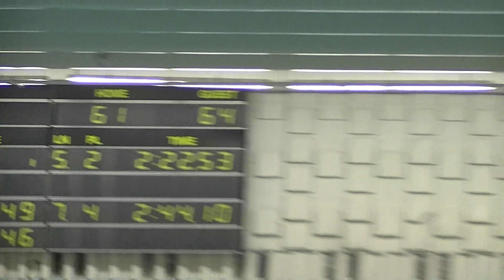2010-09-02 Girls 200 Freestyle Relay at St Cloud Apollo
Fergus Falls High School Otter Girls Swimming and Diving.  Dual meet verse St Cloud Apollo in St Cloud, MN.  200 freestyle relay.  Abby Fisher, Dani Ross, Elise Anderson, Emily Hexum.